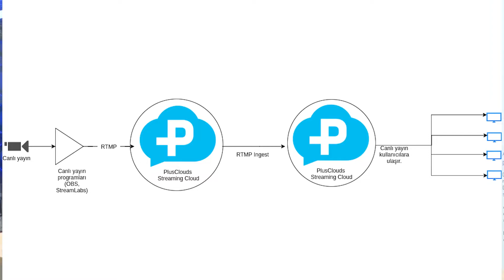PlusClouds Talks | RTMP nasıl açılır? Canlı yayın açma süreçleri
PlusClouds'dan knowledge ve know-how paylaşmada yenilik!
PlusClouds Backend ekibinden SemihYönet, RTMP serisinin bu videosunda, canlı yayın (stream) açarken arka planda gerçekleşen RTMP süreçlerinden bahsediyor.

Aynı anda hem kaydedilen hem de gerçek zamanlı olarak yayınlanan çevrimiçi akış ortamını ifade eden "canlı yayın" mantığını incelerken bir yandan da Real Time Mesaj Protokolü'nün kısaltması anlamına gelen RTMP'yi de anlamak gerekir. Canlı yayın açma talebi gerçekleşirken arka tarafta işleyen RTMP süreçlerinin çalışma prensipleri ve canlı yayın (streaming) çalıştırma süreçlerine değindiğimiz bu videoda soru ve eklemek istediklerinizi bizimle paylaşabilirsiniz.